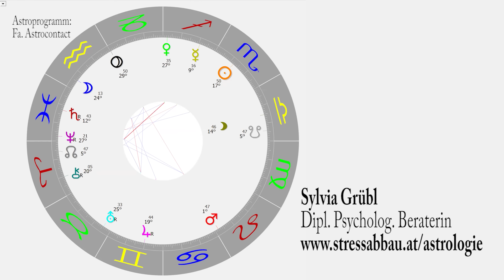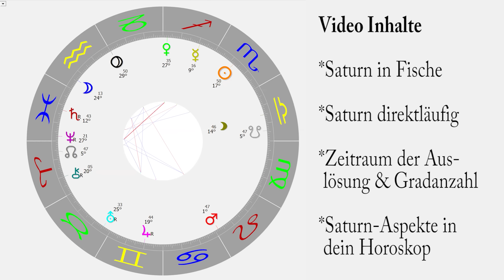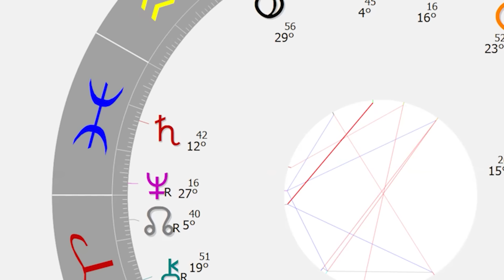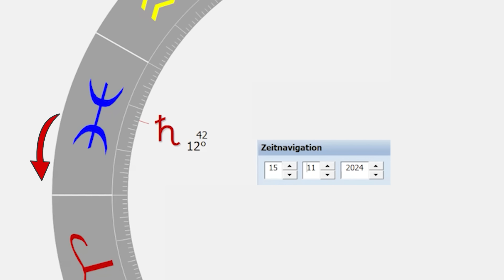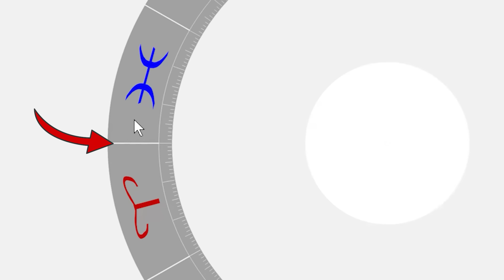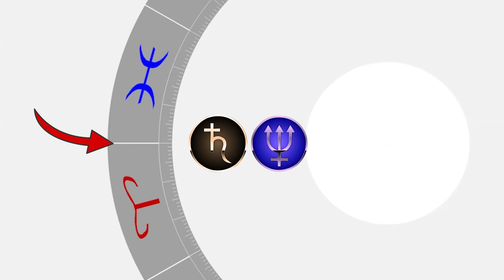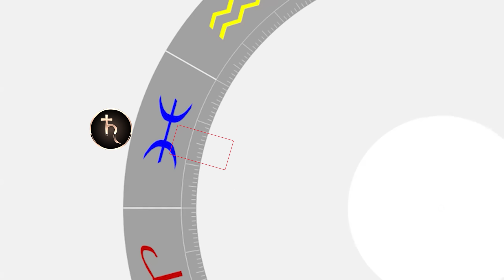Die Entscheidung fällt JETZT - was zeigt dein Horoskop?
Hast du Träume, Wünsche, Ziele, die du in die Tat umsetzten willst? Saturn bringt bald Klarheit und Rückenwind. Ob auch für dich, das erfährst du im Video.
Wichtige Video Abschnitte - Zeitmarker - Timestamps:
00:00 Saturn im Zeichen Fische aktuell und wichtige Zeitphasen
11:26 Saturn aktuell in Fische auf Mars im Geburtshoroskop (Konjunktion)
11:48 Saturn aktuell in Fische auf Venus im Geburtshoroskop (Konjunktion)
12:16 Saturn aktuell in Fische auf Merkur im Geburtshoroskop (Konjunktion)
12:50 Saturn aktuell in Fische auf Mond im Geburtshoroskop (Konjunktion)
13:24 Saturn aktuell in Fische auf Sonne im Geburtshoroskop (Konjunktion)
13:49 Saturn aktuell in Fische auf Jupiter im Geburtshoroskop (Konjunktion)
14:28 Saturn aktuell in Fische auf Saturn im Geburtshoroskop (Konjunktion)
15:04 Saturn aktuell in Fische auf Uranus im Geburtshoroskop (Konjunktion)
15:48 Saturn aktuell in Fische auf Neptun im Geburtshoroskop (Konjunktion)
16:42 Saturn in den Häusern und der Saturn-Zyklus
Astrodings
Sylvia Grübl
Dipl. Psycholog. Beraterin
Mein 2. YouTube-Kanal: Neurodings